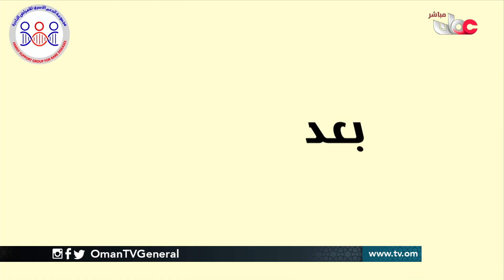اليوم العالمي للأمراض النادرة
| بلقيس عبدالله حسين البلوشي - عضو في مجموعة لبدعم الأسري
| الدكتورة عائشة بنت ابراهيم بن عليم البلوشية - استشاري أمراض كيميائية وراثية - قسم طب الاطفال المستشفى السلطاني